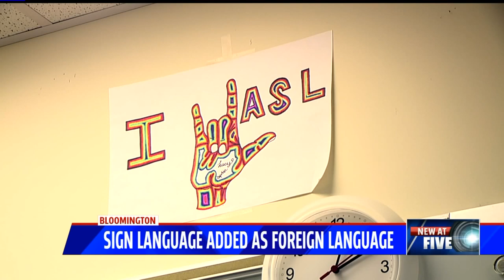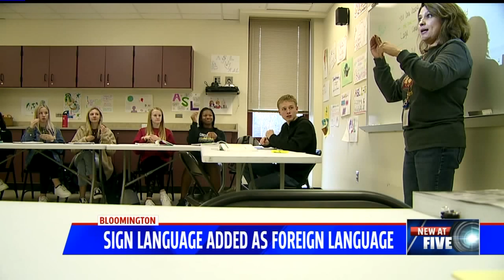Bloomington high schools offer sign language as foreign language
To speed up the learning process, this ASL teacher doesn't allow voices to be used in her classroom.